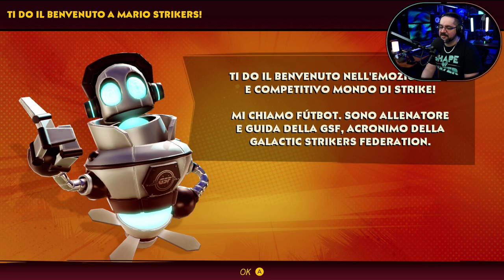IL NUOVO MARIO STRIKERS! ▶ MARIO STRIKERS BATTLE LEAGUE FOOTBALL Gameplay ITA - PROVIAMOLO!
ACQUISTA MARIO STRIKERS BATTLE LEAGUE FOOTBALL

MARIO STRIKERS BATTLE LEAGUE FOOTBALL pc ps4 xbox switch gameplay ita